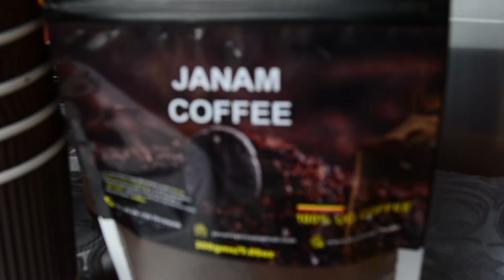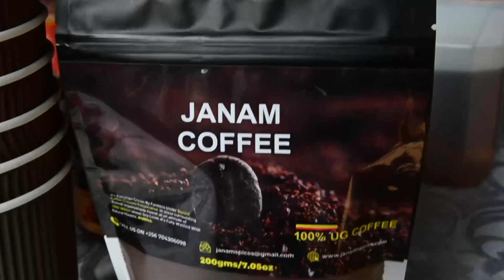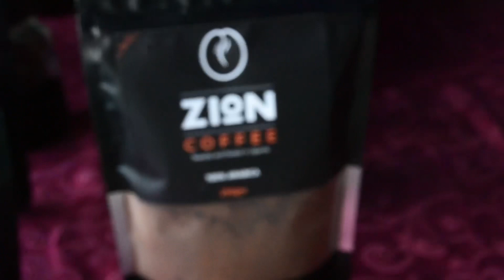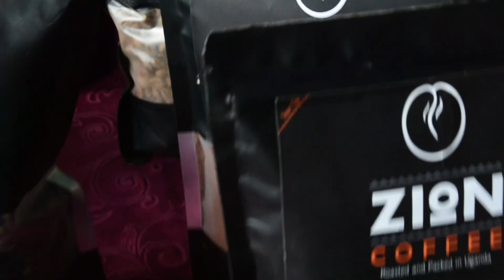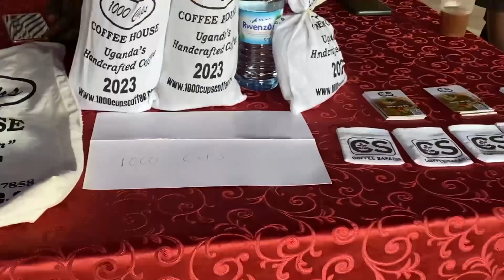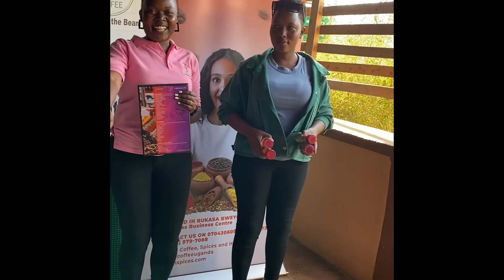The first coffee market day jam highlights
We held the first coffee market day jam and a couple of entrepreneurs came through